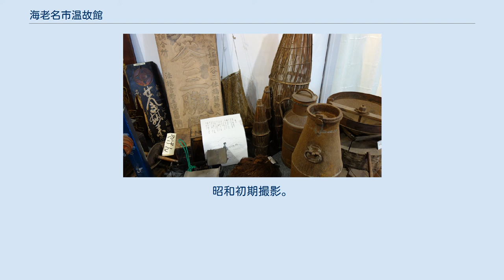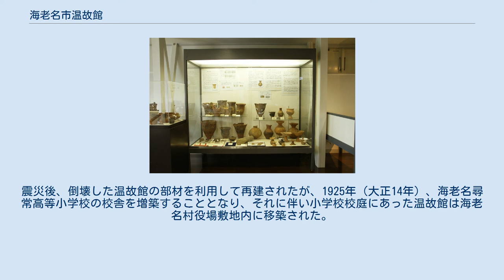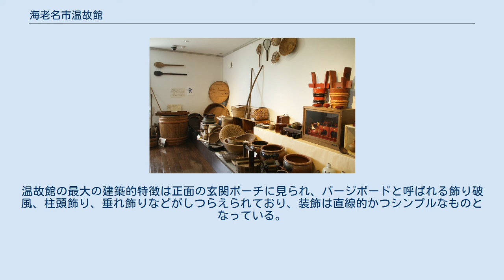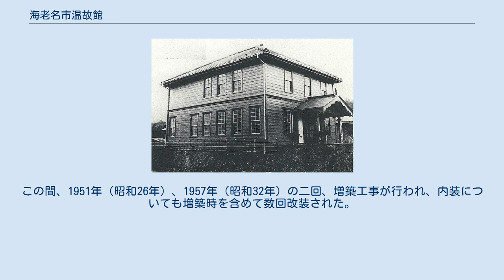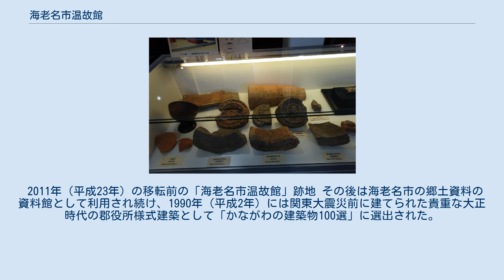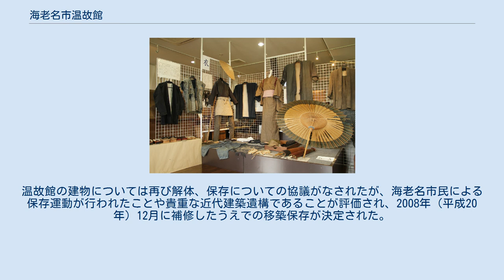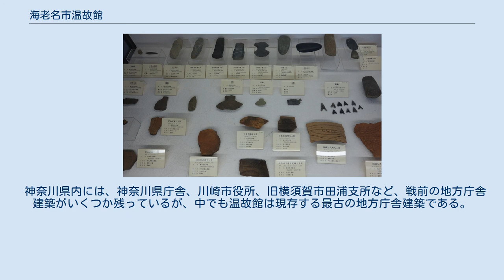海老名市温故館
海老名市温故館（えびなしおんこかん）は、神奈川県海老名市にある海老名市立の郷土資料館である。
郷土の歴史に関する文献や土器や資料等を収集し整理と保管をして展示をしている。
 （特に明記ないものは、海老名市立郷土資料館、海老名市教育委員会、海老名市立郷土資料館条例施行規則を参照） （特に明記ないものは、海老名市立郷土資料館を参照） 温故館を前に記念撮影に納まる中山毎吉（なかやまつねきち）夫婦。
昭和初期撮影。
 温故館の創設者である中山毎吉（なかやまつねきち）は、1868年（明治元年）に高座郡国分村（現海老名市）に豪農の息子として生まれた。
1875年（明治8年）に地元の国分学舎（後に学校と改称される）に入学した。
1883年（明治16年）、国分学校を優秀な成績で卒業した中山毎吉（なかやまつねきち）は、そのまま小学校の授業助手を行う補助員となった。
その後職を転々としながら初等科教員免許取得に努力し、首尾よく免許を所得した中山は1890年（明治23年）に郷里である海老名の小学校に就職し、その後35年間、海老名で教員生活を続けた。
 中山が郷里で小学校に就職した前年の1889年（明治22年）、国分村など9か村が合併して海老名村が成立していた。
中山は1909年（明治42年）には海老名村立尋常高等海老名小学校（現海老名市立海老名小学校）の校長となっている。
尋常高等海老名小学校の校長となる少し前頃から、中山は仕事の余暇に相模国分寺を始めとする海老名の郷土史研究に没頭するようになる。
中山は幼少時から見慣れてきた相模国分寺跡の荒廃に心を痛めていたが、1906年（明治39年）、相模国分寺跡の礎石が海老名村在郷軍人会が建立した日露戦争の戦没者忠魂碑として流用されてしまったことに衝撃を受け、遺跡保存の必要性を強く感じるようになった。
 また明治末から大正期に入り、日本各地で郷土史に対する関心が高まりつつあった。
中山の相模国分寺跡を始めとする郷土研究は、郷土史に関する関心の高まりとともに深化していった。
中山の郷土研究の中心は相模国分寺跡の調査研究、保存であり、その活動は次第に周囲の賛同を得て広まっていった。
 1912年（大正元年）、東京大学教授の黒板勝美が相模国分寺跡の実地調査を行い、東国有数の遺跡であると高く評価する。
その後、歴史地理学会の現地調査が行われるなど、相模国分寺跡の知名度は着実に上がっていった。
1918年（大正7年）、海老名村が国分寺史跡の保存についての決議を行い、また神奈川県知事の有吉忠一が視察に訪れ、相模国分寺史跡の重要性を認め、遺跡保存事業の県費補助を約束した。
 こうして海老名村では相模国分寺跡の保存事業が大正7年度から三ヶ年計画で実施されることとなった.。
事業の中には遺物陳列室ないし歴史陳列室の建設が挙げられており、海老名村が購入していた国分寺関連の遺物47点、石器時代の遺物388点、そして大正7年度購入予定の遺物約50点と参考図書などを陳列する資料館の建設が計画された。
計画では建物の建坪は6坪、亜鉛板葺き、窓は金銅張のガラス戸、そして板張りないしコンクリート床とされ、建設費は300円とされた。
 資料館は中山が校長を務めていた海老名尋常高等小学校の校庭に建設された。
実際に建てられたのは当初計画の半分である3坪の建物であったが、建設費は予定の300円を大きく上回る394円あまりとなった。
1921年（大正10年）3月に開館した資料館の名前は温故知新から取ったと考えられる温故館となったが、命名者は不明である。
温故館の題字は当時の神奈川県知事井上孝哉が揮毫した。
また温故館が開館した1921年（大正10年）3月には、相模国分寺跡が国の史跡に指定された 。
 初代の温故館は相模国分寺跡の資料など約500点の郷土資料を収蔵しており、尋常高等小学校の授業に用いられるとともに、外部からの見学にも応じていた。
しかし1923年（大正12年）9月1日の関東大震災で倒壊してしまう。
震災後、倒壊した温故館の部材を利用して再建されたが、1925年（大正14年）、海老名尋常高等小学校の校舎を増築することとなり、それに伴い小学校校庭にあった温故館は海老名村役場敷地内に移築された。
 その後、昭和30年代になって役場庁舎を増築することになり...